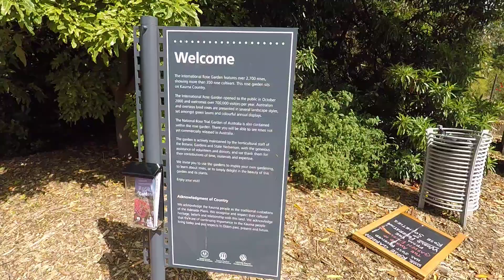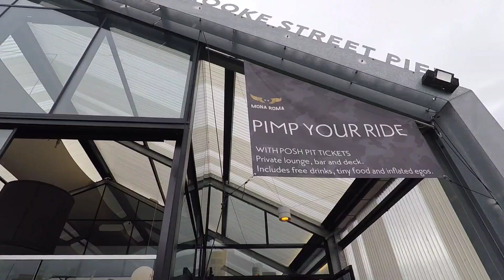Sydney - Adelaide - Hobart - Sydney | Ovation Of The Seas